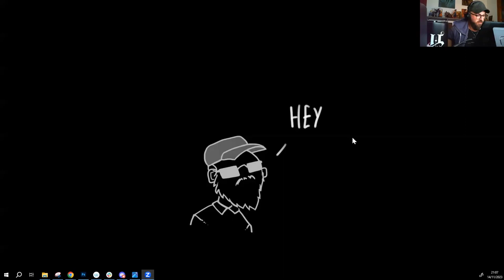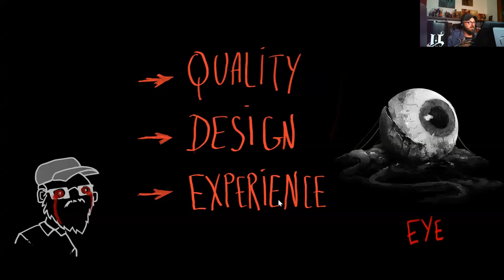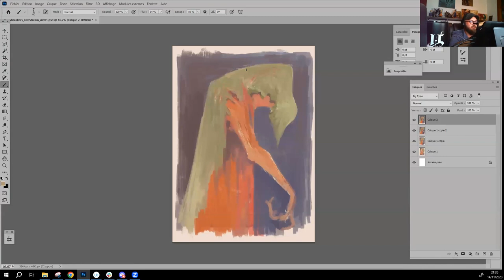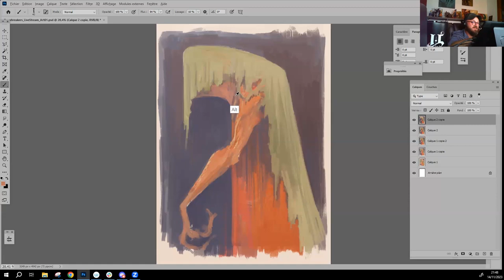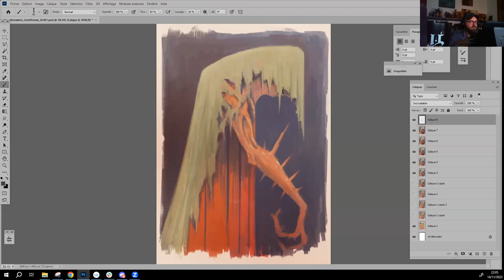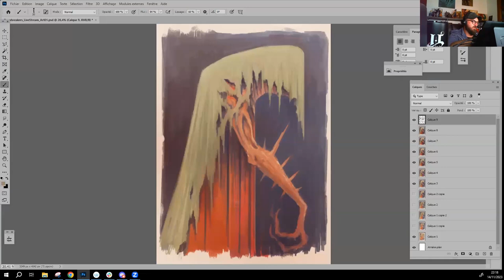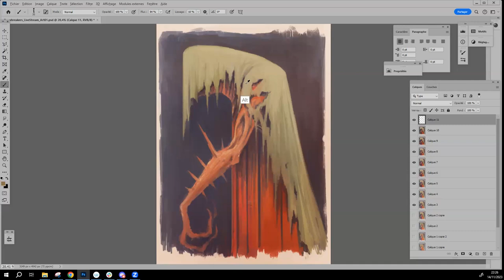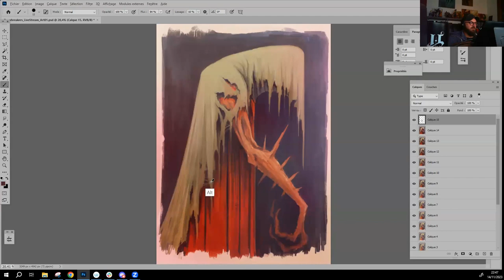Alexandre Chaudret Live Demo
Alexandre Chaudret French Art Director / Video games